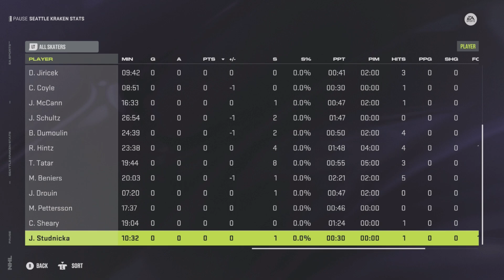11 2 23 Seattle vs Nashville